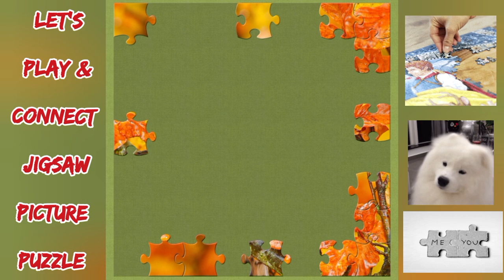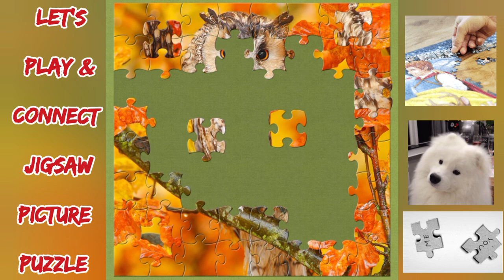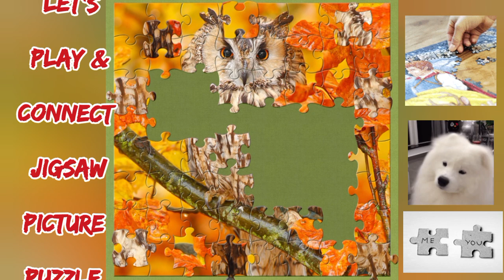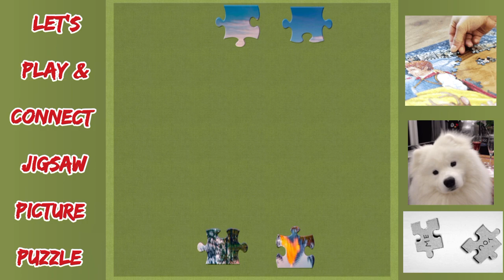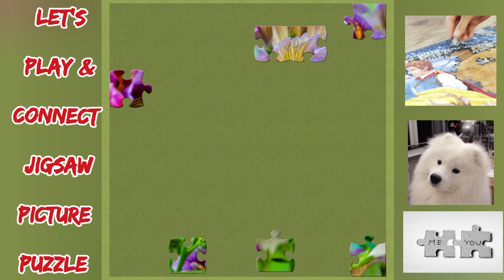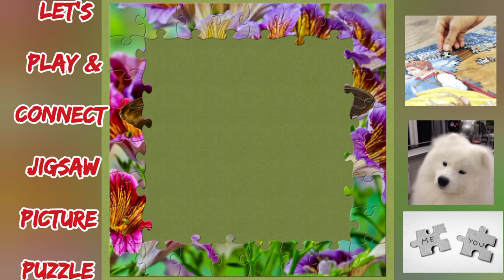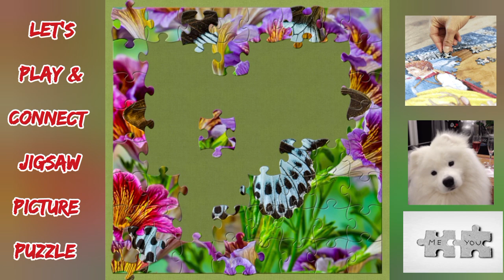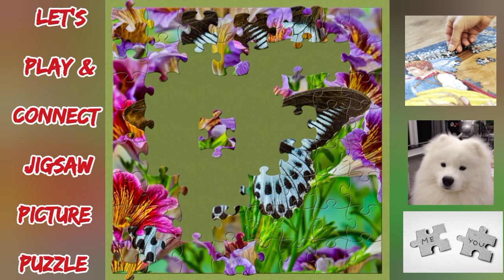Let's play and connect jigsaw puzzle🧩 again